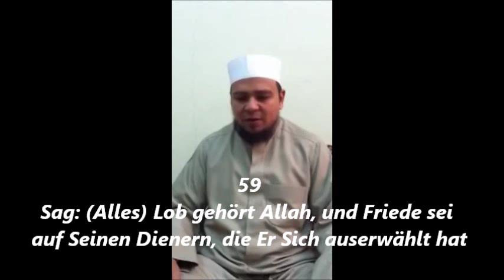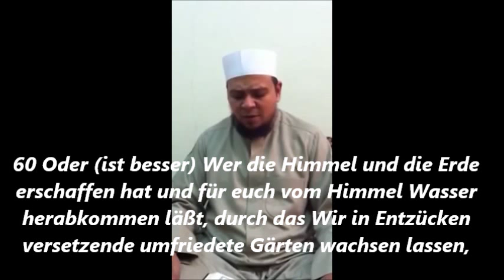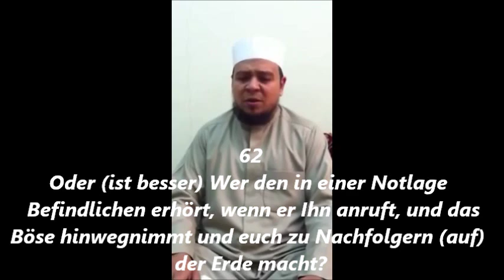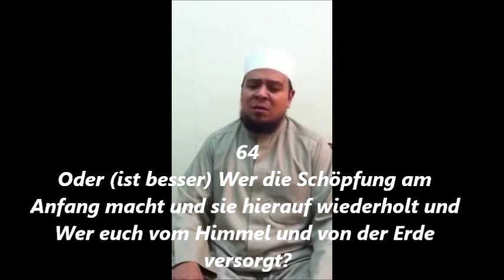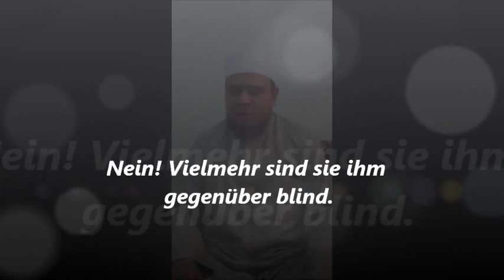Wunderschöne Koranrezitation mit Übersetzung Sure 27: an-Naml (Die Ameisen)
Verse zum Nachdenken Wunderschön  rezitiert vom Mohammad Hind den Mann mit der dunklen Stimme:Übersetzt ins Deutsche Sure 27: an-Naml (Die Ameisen) ab vers 60 الشيخ محمد هندى